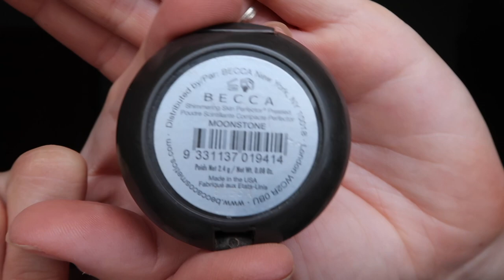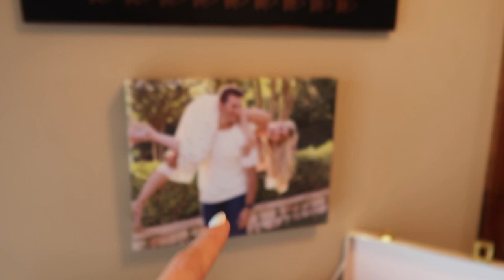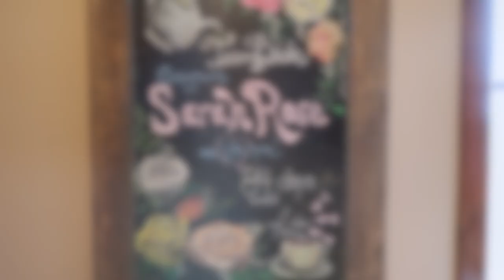Bridal ParTea Shower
Join me as I get ready for my bridal shower, adore the decorations my sweet hostesses put together, and watch some behind the scenes adorable bridal shower games.

1. Primer (Sephora (Ulta
2. Concealer
3. Concealer brush
4. Eyeshadows
5. Foundation
6. Beautyblender
7. Powder
8. Contour Matte Bronzer
9. Blush
10. Highlight
11. Lower liner
12. Brows
13. Mascara (Ulta (Sephora
14. Waterline (Ulta (Sephora
15. Lipliner
16. Lipstick
17. Lip gloss
18. Spray